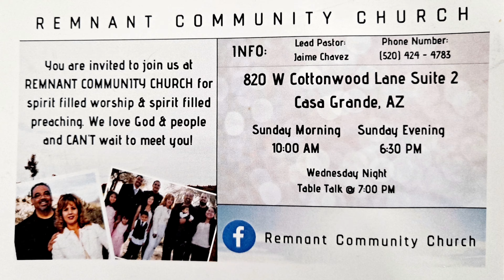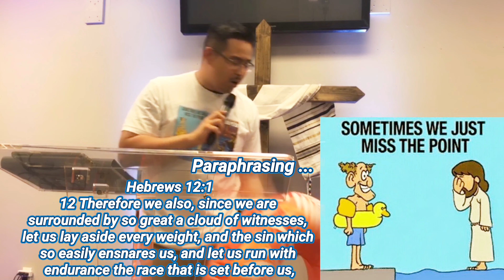Serving God with the floatys